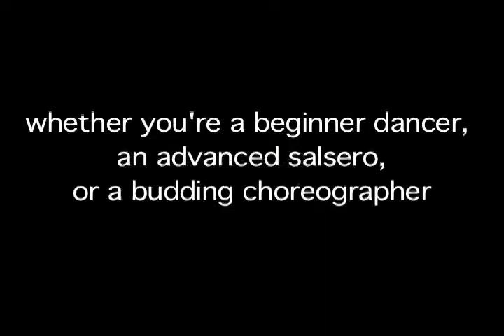Audition for Salsa Intocable Dance Company!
Salsa Intocable Dance Company is based out of exciting Los Angeles, California!  The colors, cultures and diversity in our great city lend inspiration everyday to our dance company.  The company focuses on all Latin dances, specializing in Salsa.  Founded in 2008 by director/choreographer Laura Luu, the dance company has quickly set a reputation for their exciting routines on stage, easy-to-learn teaching style and professionalism.  The dance company is comprised of three entities:  Project Intocable (Amateur team), the Semi-Professional team and the Professional Flagship team (2010 Granada Team Champions).  Our award-winning and high-profile instructors and choreographers also teach in popular salsa clubs and dance studios throughout Los Angeles and Orange County, head up college salsa programs at major southern California universities and light up the social dance floor wherever they go!